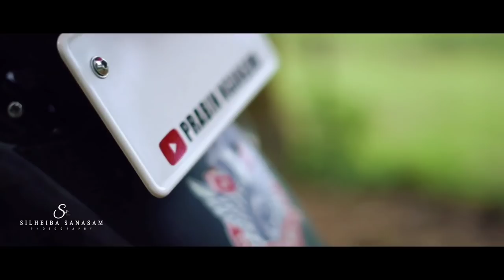RAINY DAY RIDE TAGRE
SIKTUI FARM AND RESORT